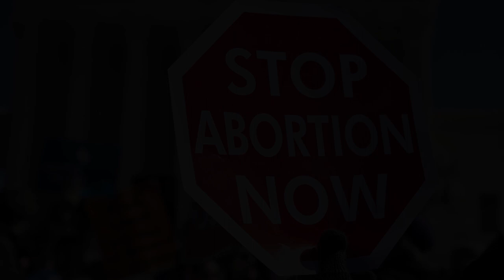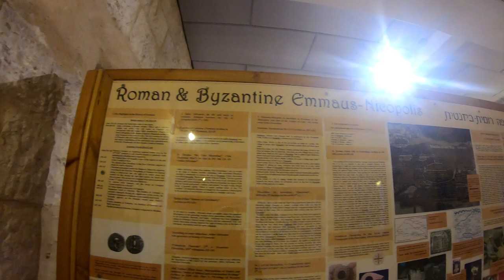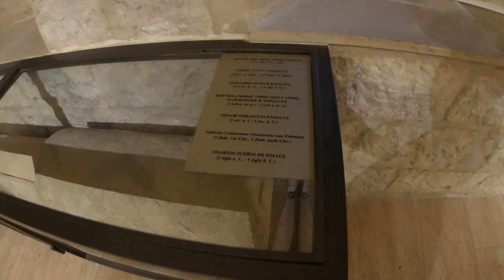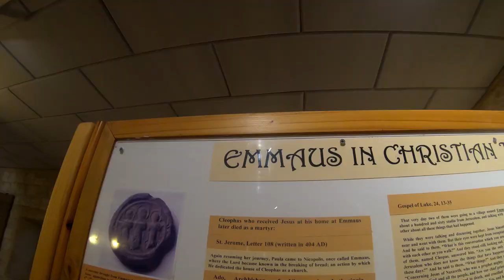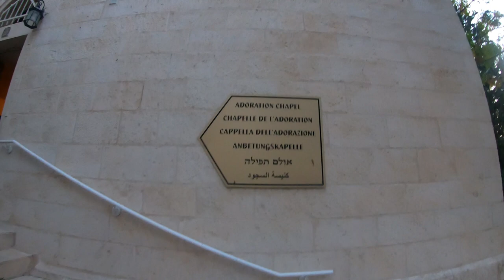Emmaus Nicopolis|യേശു പ്രത്യക്ഷപ്പെട്ട എമ്മാവൂസ് കാഴ്ചകൾ|The holyland leo vlogs 102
Emmaus Nicopolis (lit. "Emmaus City of Victory") (Greek: Ἀμμαοῦς, Hebrew: אמאוס‎), was the Roman name for one of the towns associated with the Emmaus of the New Testament, where Jesus is said to have appeared after his death and resurrection. Emmaus was the seat of the Roman Emmaus, whereas Nicopolis was the name of the city from the 3rd century CE until the conquest of Palestine by the Muslim forces of the Rashidun Caliphate in 639. In the modern age, the site was the location of the Palestinian Arab village of Imwas, near the Latrun junction, between Jerusalem and Tel Aviv, before its destruction in 1967. The site today is inside Canada Park, a place maintained by the Israel Nature and Parks Authority, although the archaeological site has been cared for by a resident French Catholic community since 1993.[1][2]